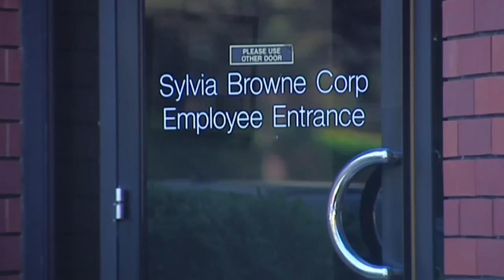Sylvia Browne Victim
KMOV's hidden cameras capture self-proclaimed psychic Sylvia Browne making bold predictions about a mother's dying son. Not one of Browne's predictions came true. The woman's son died two days later. This story was on KMOV-TV in May 2010.